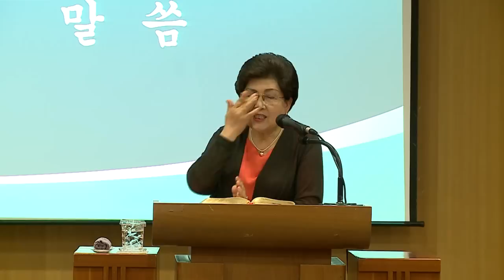20150523 생활원리세미나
생활원리 세미나, 홍성순, 천복궁교회,